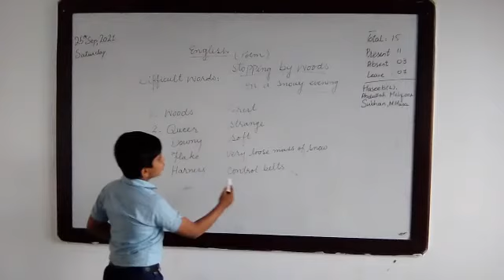Stopping by woods on snowy evening Part 2 Difficult words & their meanings Trust model school JPJ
Video from Kaukab Mir Welfare Trust